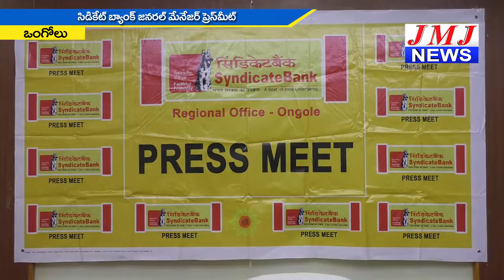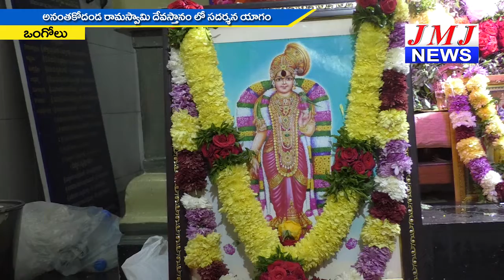JMJ NEWS 2 pm BULLETIN 6 JAN 2019 - జేఎంజే న్యూస్ 2 గం|| బులెటిన్ 6 జనవరి 2019 ONGOLE NEWS